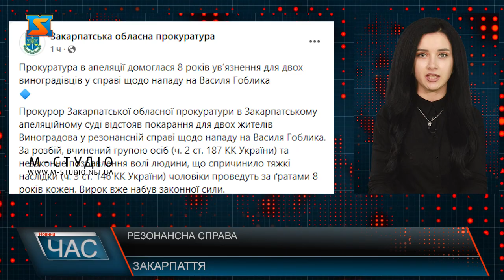Резонансна справа. Покарання для винних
Прокурор Закарпатської обласної прокуратури в Закарпатському апеляційному суді відстояв покарання для двох жителів Виноградова у резонансній справі щодо нападу на Василя Гоблика. За розбій, вчинений групою осіб (ч. 2 ст. 187 КК України) та незаконне позбавлення волі людини, що спричинило тяжкі наслідки (ч. 3 ст. 146 КК України) чоловіки проведуть за гратами 8 років кожен. Вирок вже набув законної сили. Такий вирок у червні 2021 року ухвалив Виноградівський районний суд. Зараз же суд другої інстанції залишив його без змін, при цьому сторона захисту наполягала на виправданні зловмисників. На час судового розгляду вони перебували під вартою без права внесення застави, там і знаходитимуться до визначення установи для відбування покарання. Нагадаємо, закарпатець зник навесні 2020 року. Встановлено, що в ніч на 10 травня у нього виник конфлікт з місцевими мешканцями. Вони побили потерпілого та, відібравши особисті речі, залишили його неподалік одного з магазинів. Надалі перевезли тіло непритомного чоловіка у безлюдне місце та залишили на березі річки Тиса. За фактом зникнення виноградівця матеріали виділені в окреме провадження за ч. 1 ст. 115 КК України, досудове розслідування у якому продовжується. Тіло чоловіка ще так і не знайдене.